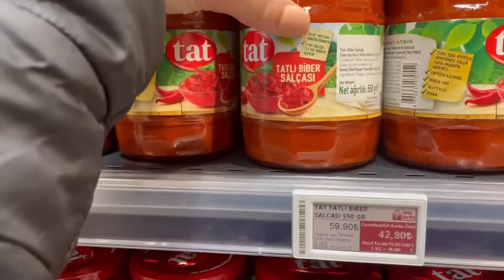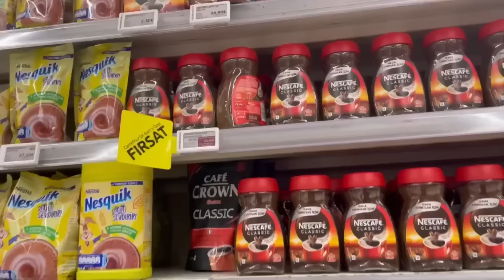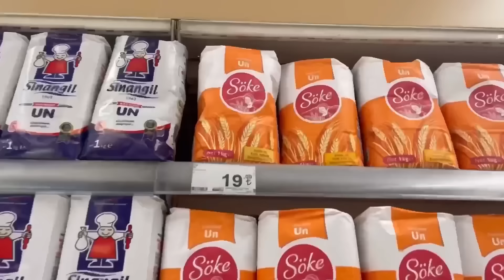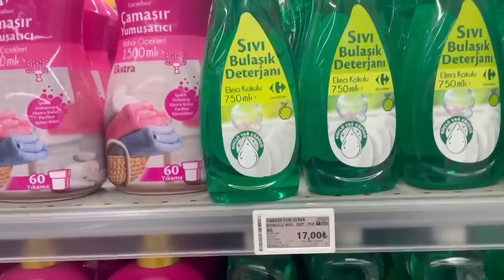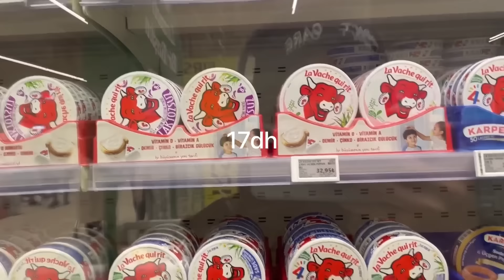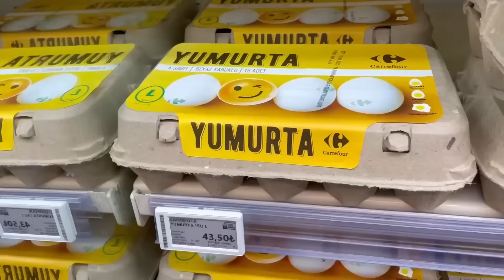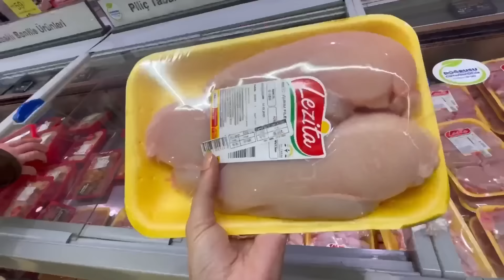SUPERMARKET 🇹🇷| واش تركيا رخيصة ؟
Hey Guys! I’ve been asked a plenty of times about the cost of living in Turkey. I’ve made this video so you can calculate how much approximately it’s gonna cost you for a month (depending on your consumption and the quality of products you purchase)